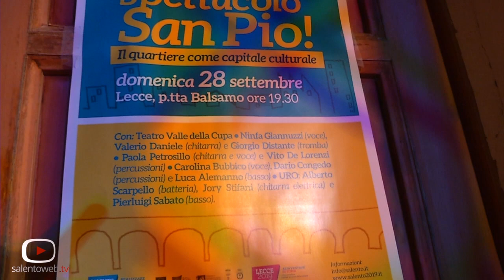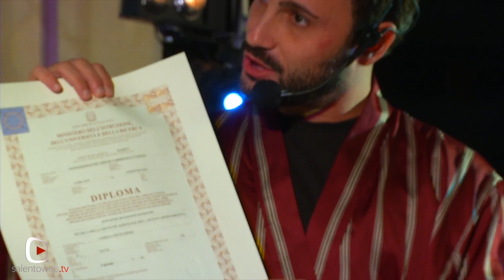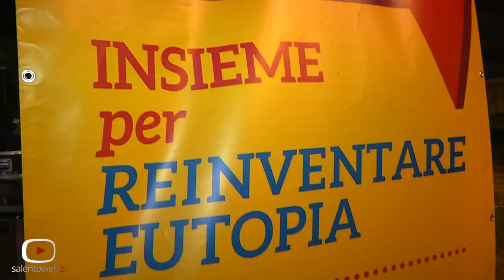Salento2019:Che spettacolo San Pio!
Una serata dedicata alle autoproduzioni spaziando dal teatro alla musica. Che spettacolo San Pio!, si è tenuto questa sera a Lecce, in piazzetta Balsamo. A partire dalle 19.30 infatti, il sipario si è levato sulla compagnia Teatro Valle della Cupa e a seguire sui concerti di Ninfa Giannuzzi, Giorgio Durante e Valerio Daniele; Paola Petrosillo e Vito De Lorenzi duo; Carolina Bubbico in trio e infine gli URO. Che spettacolo San Pio! è un evento Salento2019.
A volte basta poco per far molto: è questa la filosofia che si cela dietro Che spettacolo San Pio!, l'evento dedicato alle autoproduzioni e ai modi alternativi e sostenibili di promuovere la cultura. La serata si è inaugurata con la compagnia Teatro Valle della Cupa che mette in scena "Il mago di Lecce", una commedia firmata dal prolifico William Fiorentino. A seguire, una serie di tre concerti: si sono avvicendati sul palco due realtà promosse da Desuonatori, un coordinamento che autoproduce ed accoglie generazioni di eccellenti musicisti del Tacco d'Italia, ovvero Ninfa Giannuzzi (voce), Valerio Daniele (chitarra) e Giorgio Distante (tromba) con il progetto Asprò, e poi il duo Paola Petrosillo (chitarra e voce) e Vito De Lorenzi (percussioni). A seguire il trio capeggiato da Carolina Bubbico per Workin' Label, etichetta che promuove la cultura del do it yourself in ambito musicale. A chiudere gli URO, triade composta da Alberto Scarpello alla batteria, Jory Stifani alla chitarra elettrica e Pierluigi Sabato al basso ed espressione dell'autoproduzione rock indipendente salentina nonché già vincitori della finale regionale di Italia Wave.